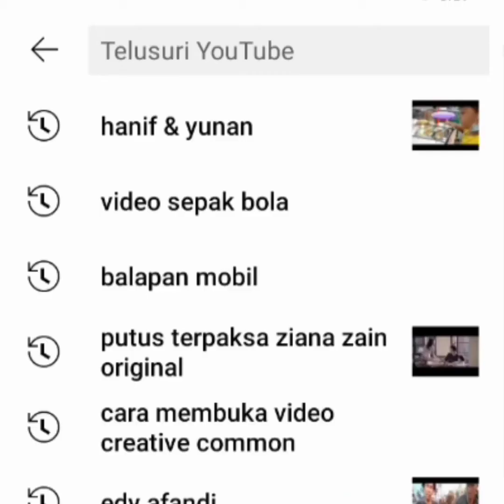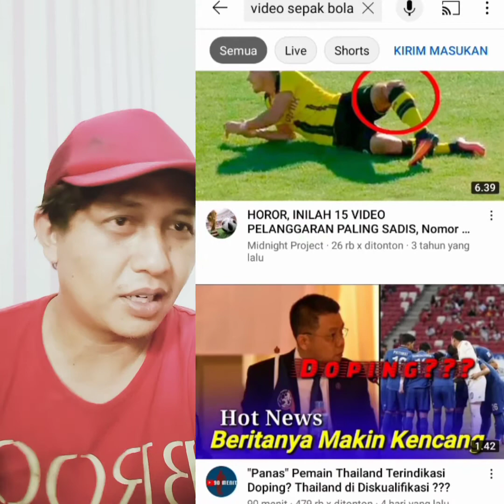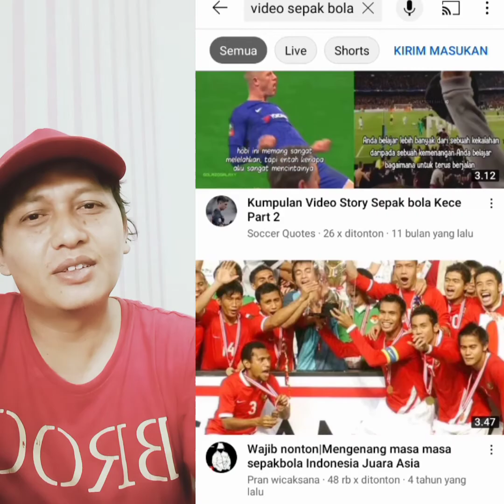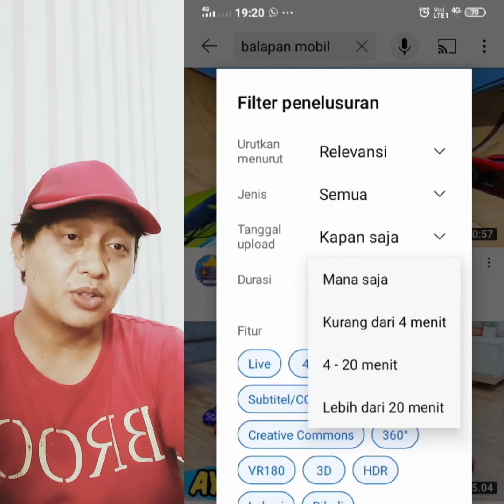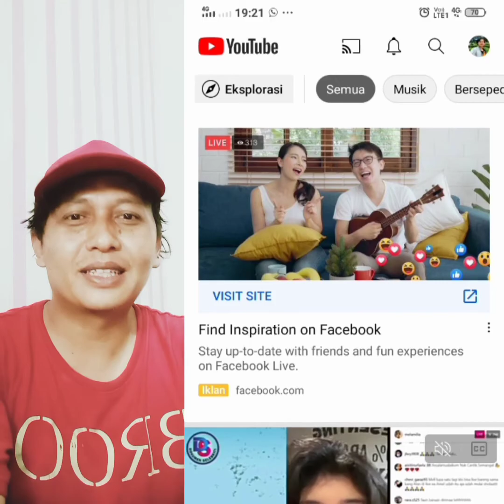Menjadi YouTuber Pemula Membahas Creative Commons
Kali ini kita bahas Cara Menjadi YouTuber dari 0 Sampai Dapat Uang.
Pada kesempatan kali ini kita akan bahas video reupload non copyright atau Creative commons.
youtuberpemulapakaihandphoneYouTuber Pemulabelajar YouTube dari 0 sampai dapat uang 2022reuploadedcara menjadi youtuber pemulatutorial youtuber pemulayoutuber pemula handphoneyoutuber pemula 2022tips youtuber pemulayoutuber pemula 2021cara jadi youtuber pemulakesalahan youtuber pemulacara jadi youtuber pemula modal hpcara jadi youtuber 2022cara menjadi youtuber pemula modal hpcara menjadi youtuber modalcara menjadi youtuber modal hp